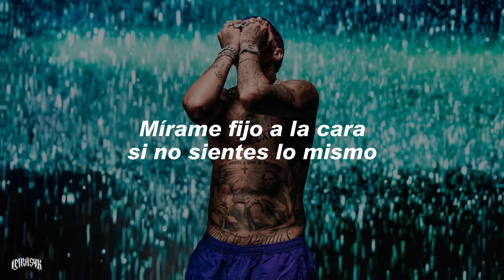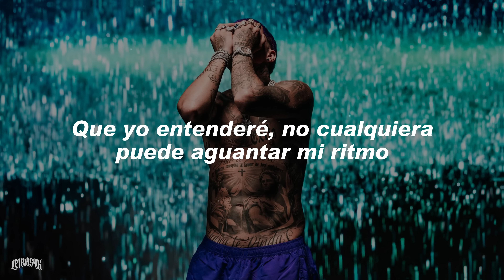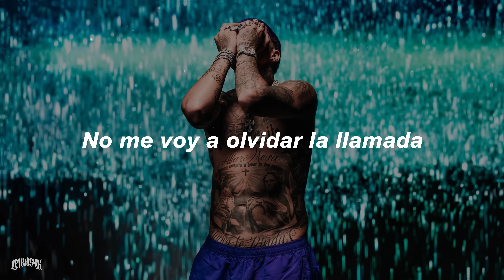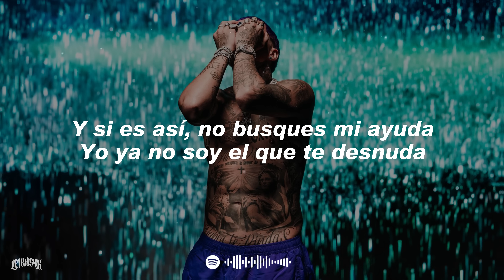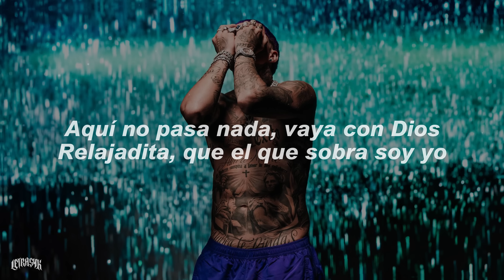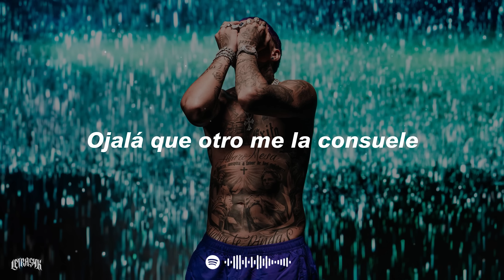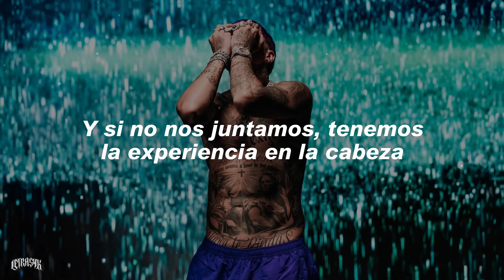Blessd, Ovy On The Drums - Mírame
🎤 Letra:

Mírame
Fijo a la cara si no sientes lo mismo
Que yo entenderé
No cualquiera puede aguantar mi ritmo
Por eso te vas bebé
Yo pensé que era de por vida
Pero se pierde lo que no se cuida
Lo más probable es que otro te castiga
Mi amor para que le digo que no
Su adiós duele pero vuele
Que mientras yo me enredo en otras pieles
Ojalá que otro me la consuele
No me voy a olvidar la llamada
Cuando me hablaste para terminar conmigo
Diciéndome que ya estabas cansada
Peleándome por unos culos que ni sigo
Pero al final te ganó la duda
Cambiaste un cheque por la menuda
Y si es así no busques mi ayuda
Yo ya no soy el que te desnuda
En la calle andas hablando mal de mí
Ya lo sé, pero no dices todas las cosas lindas que te di
Ya lo sé, aquí no pasa nada, vaya con Dios
Relajadita que el que sobra soy yo
Si me pregunta que si esto me dolió